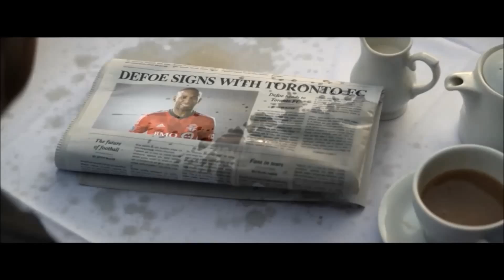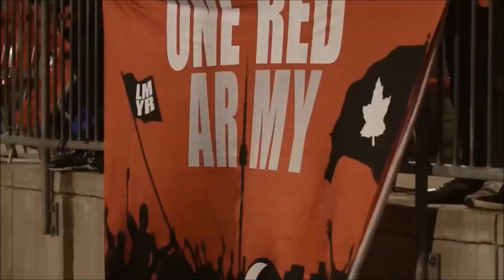Toronto FC 2015 - This Is Our Year (HD)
Last season, a promising start fell apart and TFC missed the playoffs once again. Defoe was supposed to carry the team to the post season but he disappointed...some calling it a "Bloody Big Joke". This year, they will be back and stronger than ever! THIS IS OUR YEAR!

SONG: Superhuman - Where it ends